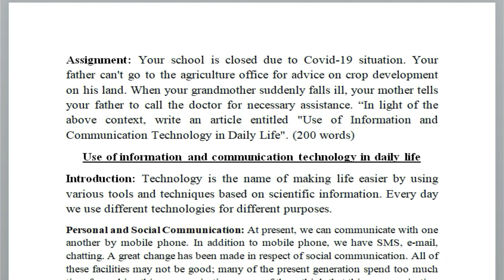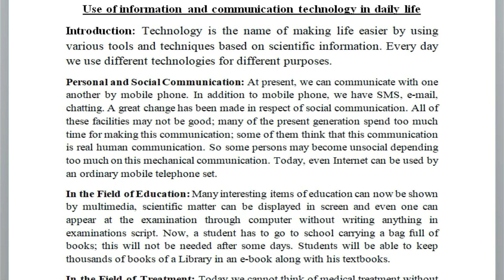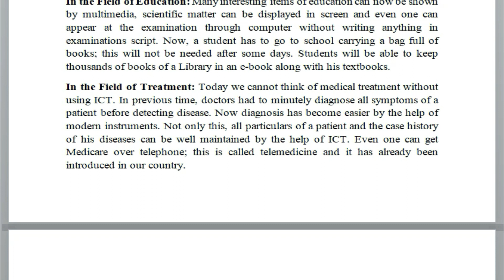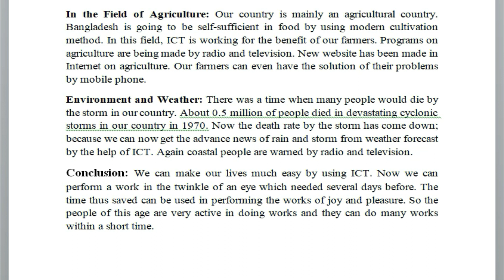Class 6 Assignment ||11th week || ICT || English version || Use of ICT in Daily Life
Class 6 Assignment ||11th  week || ICT || English version || Use of ICT in Daily Life has been published dshe website. The demo solution of ‘Class 6 ICT Assignment 11th  week’ English version has been published on our channel Jobs & career. Class 6 ICT Assignment answer is easy. class 6 ICT Assignment solution is not difficult .because we create a demo or sample assignment of class 6 ICT where we present how to make an assignment on 6 ICT. This task has been given as 11th  weeks assignment for 6 ICT